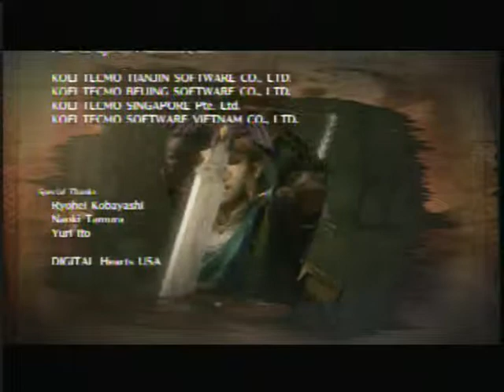Hyrule Warriors - Wiiu - Gameplay #15